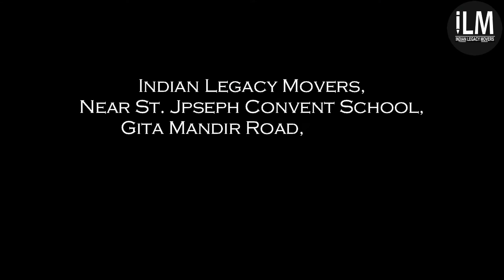Learning from surrounding, a participative learning episode on recent road accident in Ratlam by ILM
Recently in August 2020, there occurred a tragic road accident in Ratlam. Two young boys were killed in it. Indian Legacy Movers Ratlam is giving trainees a platform for learning to deliver, while actually delivering a meaningful message through an initiative "Learning from Surrounding". Participative learning is the most effective way of transforming lives, yet innovative approaches make it more interesting.